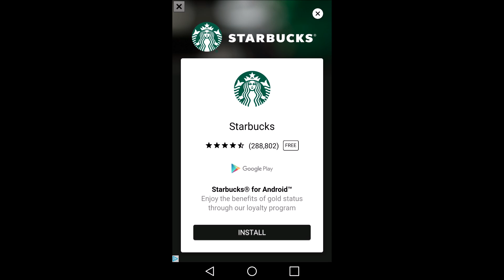Another test video this one with BEJEWELED!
FIRST THINGS FIRST wow okay so no more games that run lateral for recording noted

HEEEEEEY EVERYONE ITS ANOTHER TEST VIDEO TO SEE JUST WHAT THIS RECORDER IS CABLE OF  Also i would like to point put that Starbucks,Uber and other Ads that ran during my game do not sponsor Killerdoll Kreations at all in anyway shape of form